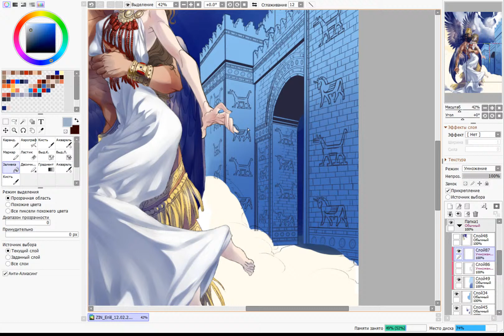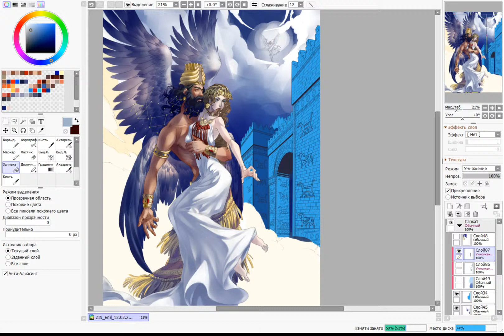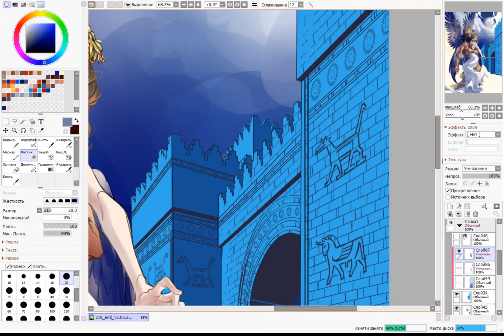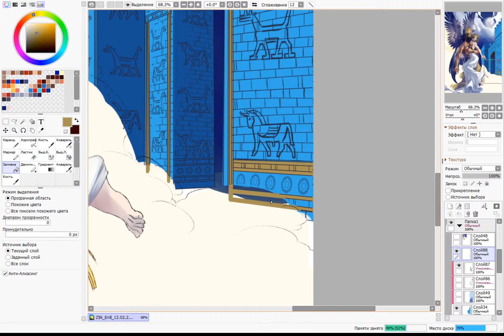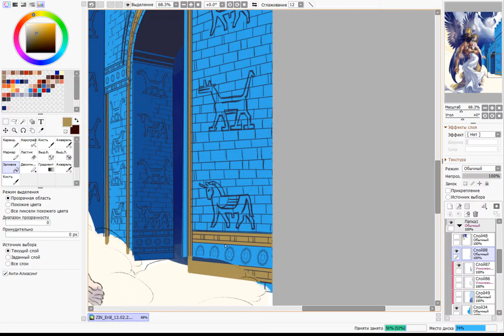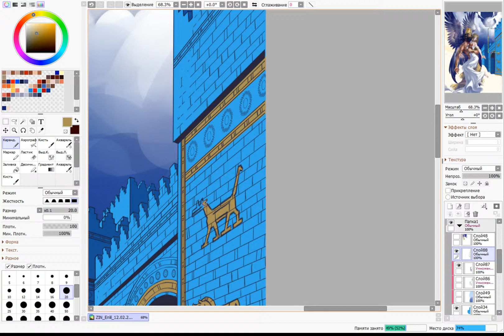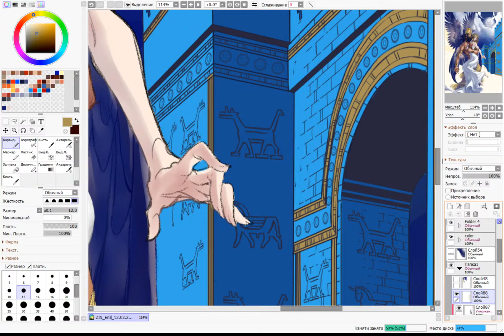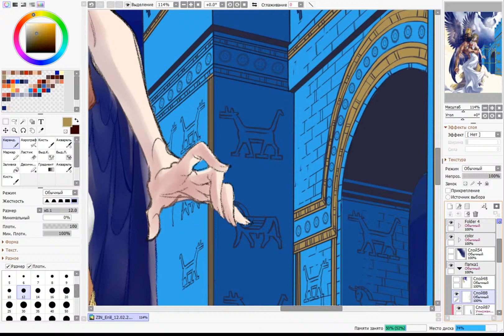Art "Enlil and Nanlil" p.5